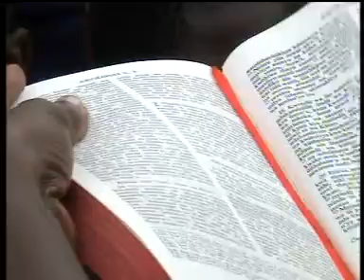Vuusya Ungu Andu Ma Kyukuni